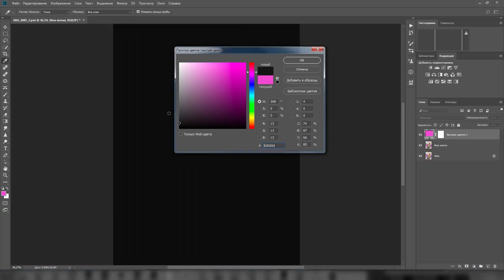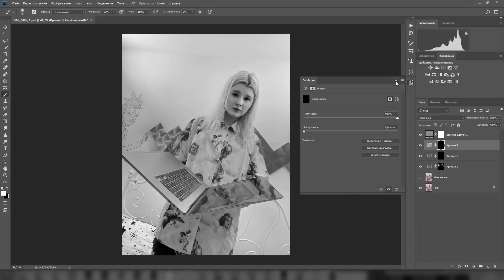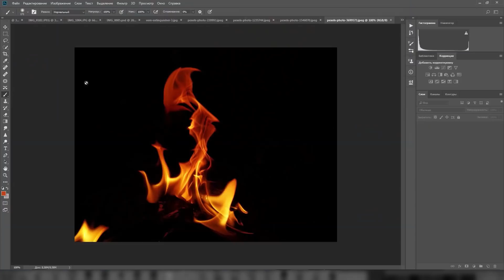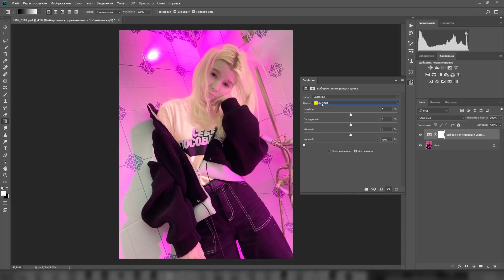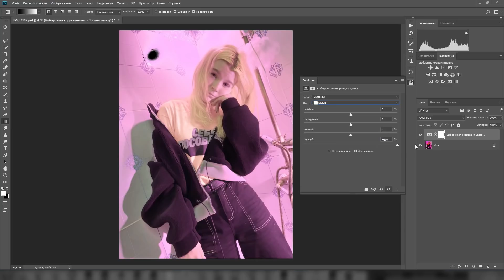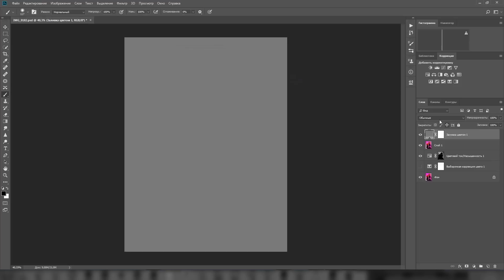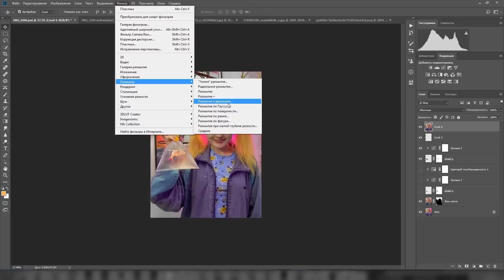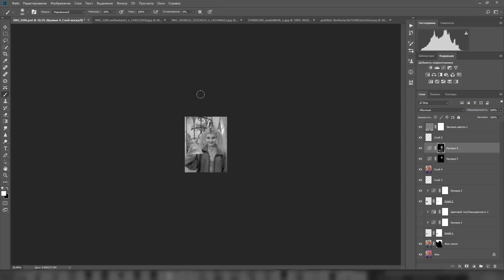ИЗИ ФОТОШОП с Мармарис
Курс
Привет, у нас тут новое шоу.. Изи Фотошоп, это как Изиреп только про фотошоп.. ну вы поняли. Делая "Исправляю" я часто читал комментарии типа, прикольно было бы посмотреть уроки ФШ от Тинто. Я решил выпустить серию уроков на широкую аудиторию. Идея в том, что я буду брать своих друзей блогеров и блогерш, и делать с ними что то простое, а по пути рассказывать всякие фишечки.В общем такие быстрые туториалы с вашими любимыми персонажами. Пишите кого бы вы хотели видеть.